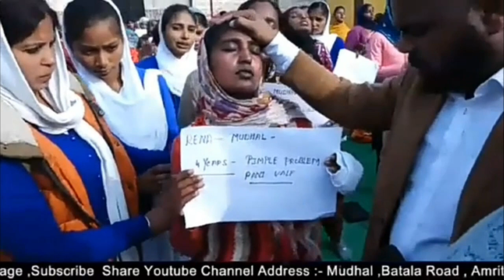Big Testimony || आपके जीवन में भी होगे बड़े काम || Ranjit Robin Ministry